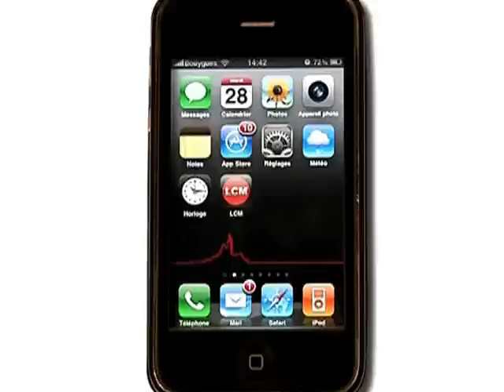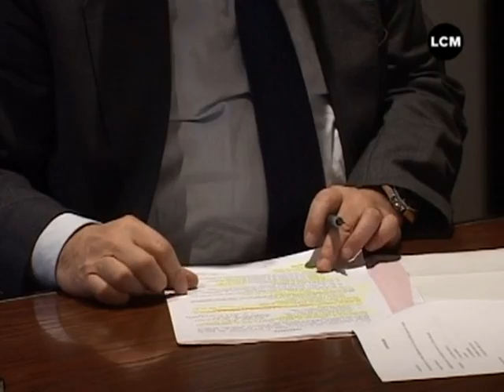Pas de place pour les voyageurs (Marseille)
Vous voulez conserver ce reportage ?
 Il faudrait 1300 places de plus pour accueillir les gens du voyage dans les Bouches-du-Rhône. Les communes ne jouent pas le jeu, exemple à Marseille.